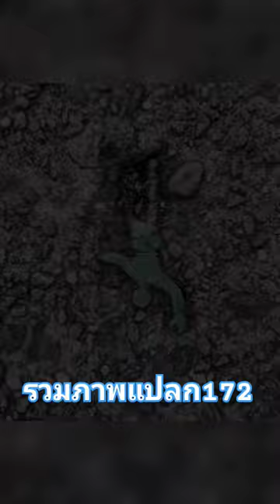รวมภาพแปลก172